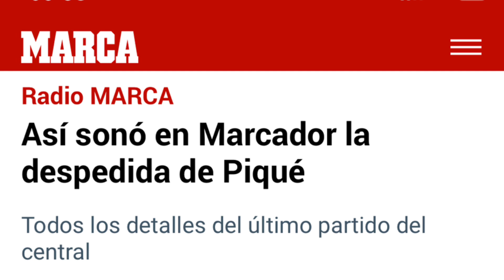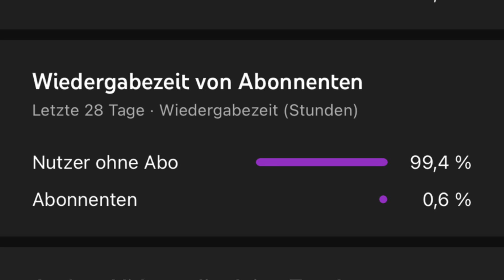Pique‘s Abschied: Wie Xavi und Barca Piqué vom Hof jagten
Was haltet ihr von Piques Abschied? Schreibt gerne eure Meinung in die Kommentare!